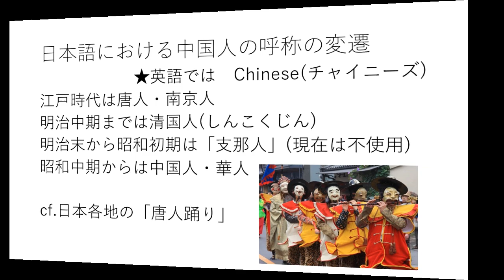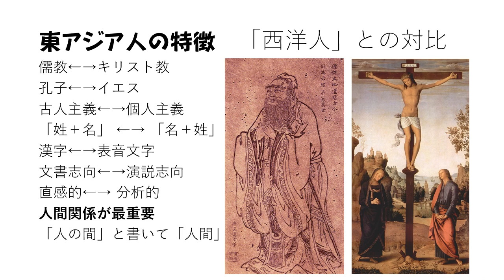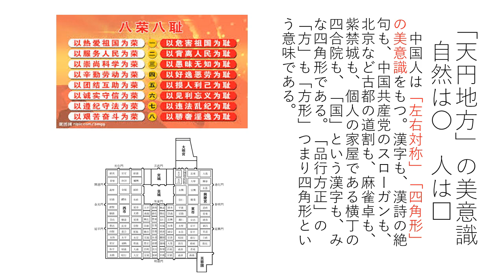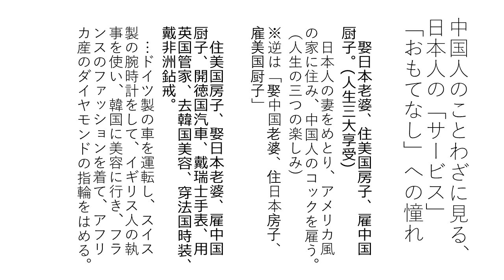中国人と日本人の違うところと同じところ(無音)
soundless vido　無音。パワポのビデオ化。明治大学・社会連携「長和町民大学　2017/09/15　担当　明治大学　加藤 徹」で使用